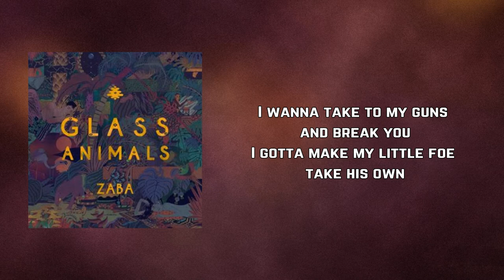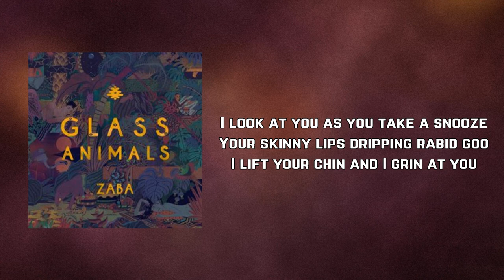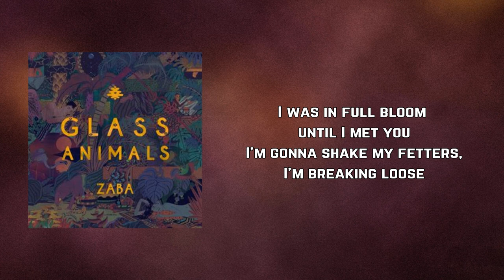Glass Animals - Flip (Lyrics)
Flip by Glass Animals
Album: Zaba

Flip Lyrics:

Here's to the one with the smoking stare
Running through my head with a bolo knife
Chopping up the threads made up from looms
Of love and blood and hate and some empty tunes

Eyes killer cold and black and bare
Freaky little tooth hanging solo
Sucking at the walls like a rolo now
Making a cocoon where my brain fits

I wanna go back, I wanna go back
I wanna go back with a club and attack
I wanna take to my guns and break you
I gotta make my little foe take his own

I'm overgrown with a yellow mould
Just fizzing drones in a hollow dome
My funny nose dripping little groans
I'm so so cold in the marrow of my bones

I look at you as you take a snooze
Your skinny lips dripping rabid goo
I lift your chin and I grin at you
As you come to, man
I'm running round your head with a bolo knife

I'm gonna go back, I'm gonna go back
I'm gonna go back to a face, no more mask
I was in full bloom until I met you
I'm gonna shake my fetters, I'm breaking loose